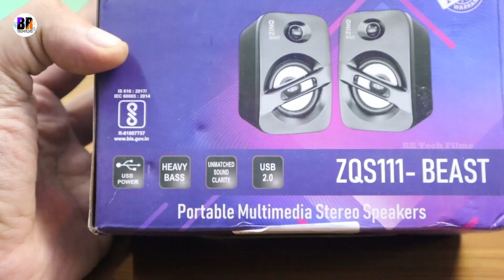Only Rs 299 Zinq Beast Speaker Unboxing & Review | BR Tech Films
So This is my New Purchase during the amazon sale. The entry level speakers
This is Zinq Technologies Beast Portable Laptop/Desktop/ Phone Multimedia Speaker with AUX Input This Comes With 6 Watts Output
If you have more budget

NOTE : Price may change over time not in my control
Total Output of these speakers are 6 watts

This video is created by BR Tech Films